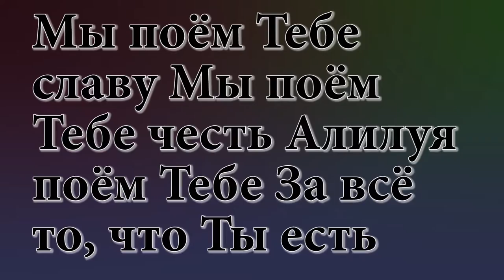Мы поём Тебе славу, Мы поём Тебе честь, Алилуя поём Тебе За всё то, что Ты есть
Перед началом Служения